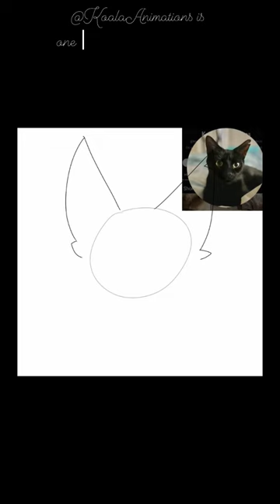Drawing My Subscribers Profiles Part 1 ~